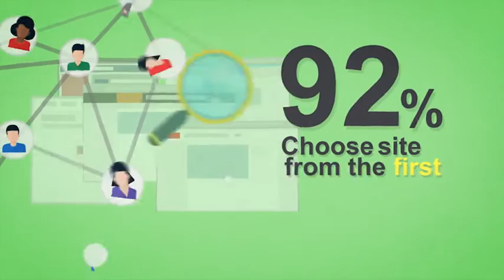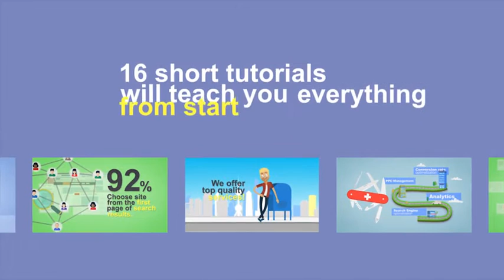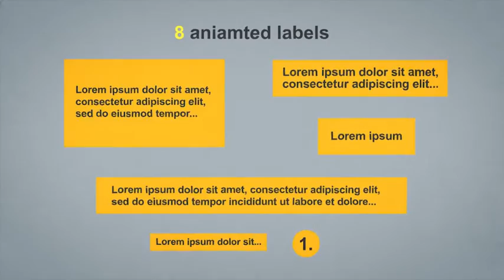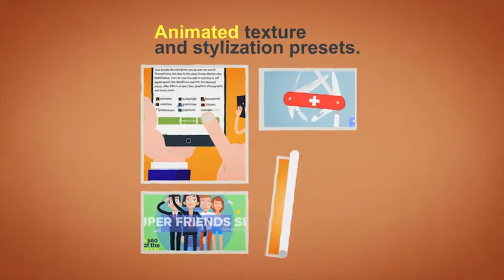750 Explainer Toolkit Video Elements - After Effects Template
This After Effects Character Animation is Explainer Video Toolkit 2. Explainer Video Toolkit 2 Template is based on experiences collected with creating and supporting previous version of this toolkit, which has over 1000 satisfied customers all over the world. With Explainer Video Toolkit 2 template you can make your own animated commercials, explainer video for your services or short product promo videos which will help you to boost sales.

Every small piece of this template is made in After Effects CS5, what means, you have acces to all parts of template and you can customize every small piece of Explainer Video Toolkit 2. Explainer Video Toolkit 2 is easy to handle even for beginners. 16 short tutorials (average length 2min 30sec.) will teach you how to handle Explainer Video Toolkit 2 from start to final video. Explainer Video Toolkit 2 is the most versatile template for commercials on videohive, whole template is composed from separated building blocks, so it’s up to you what you’ll create from these blocks.

This template can be run properly only on English version of After Effects. So for example if you run After Effects in German language you need to switch your After Effects to English version, what will take just one or two minutes.

After Effects Template Features:
- 100% After Effects! Everything is customizable.
- Helpful notes inside template
- 16 Short video tutorials (2min 30sec average time)
- Completly editable timing, text and color
- Full HD 1920×1080 resolution
- Tested After Effects CS5, CS5.5, CS6, CC compability!